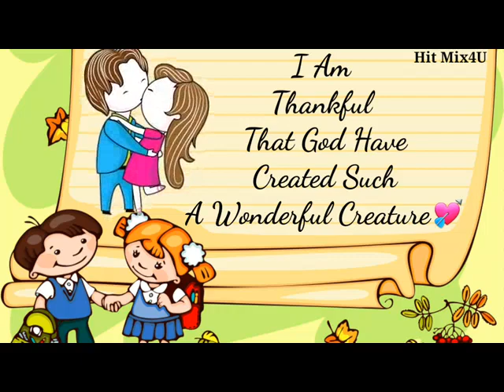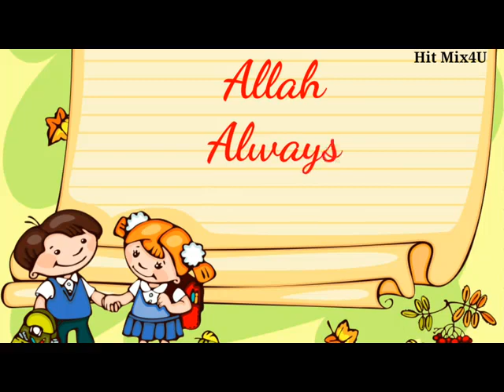💟Happy birthday🎂 to💏 Gf/Bf💑 cute story type wishing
Birthday wishing for bf/gf cute rometinc wishing birthday wishing video